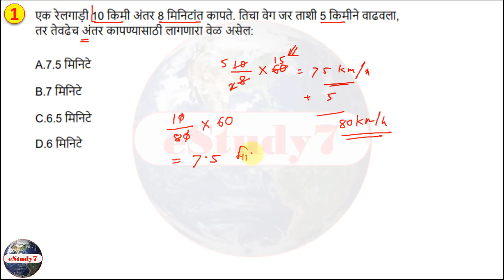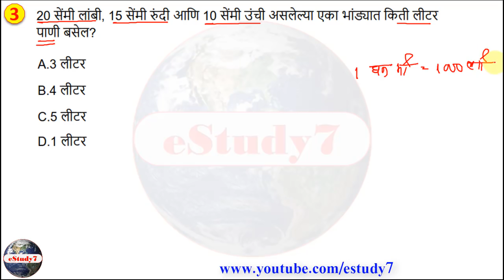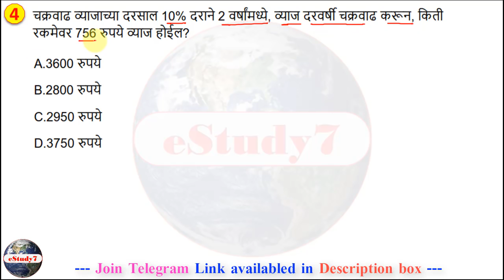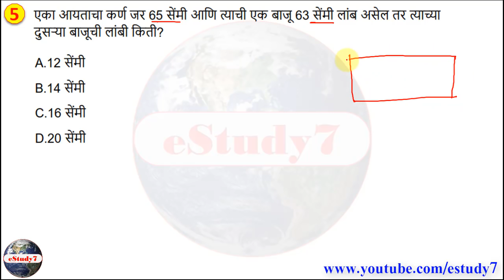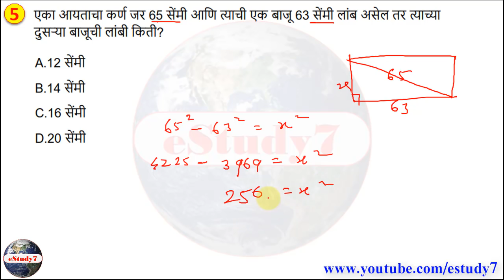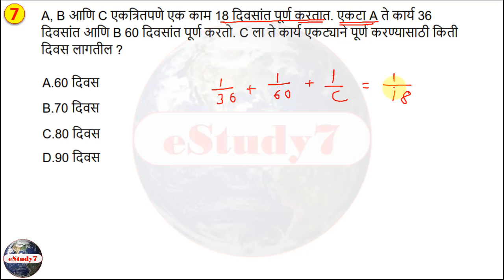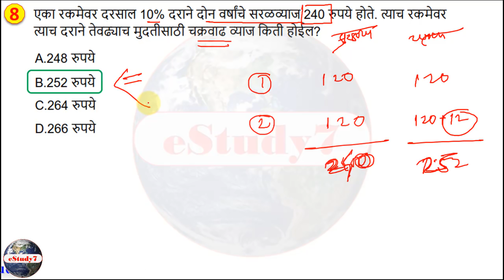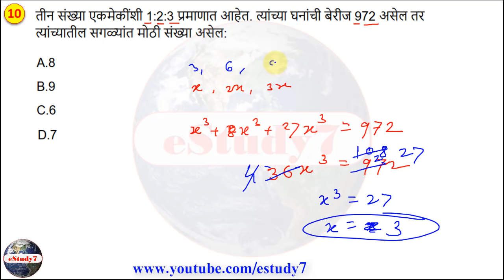महापरीक्षा पोर्टल नवीन गणित प्रश्न